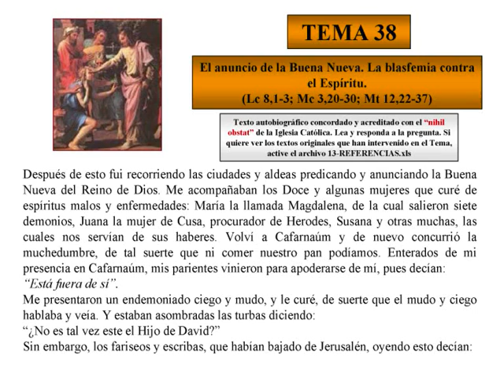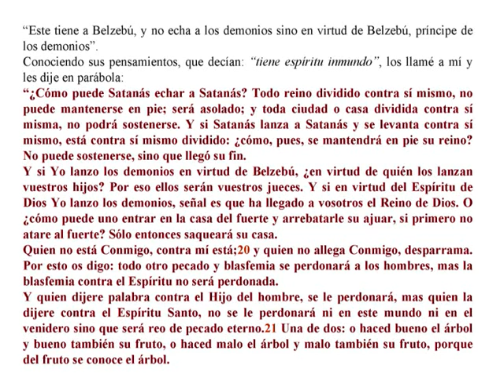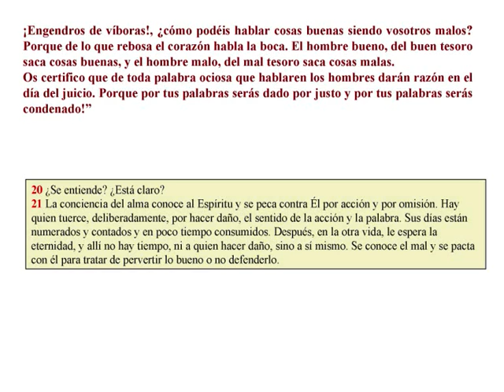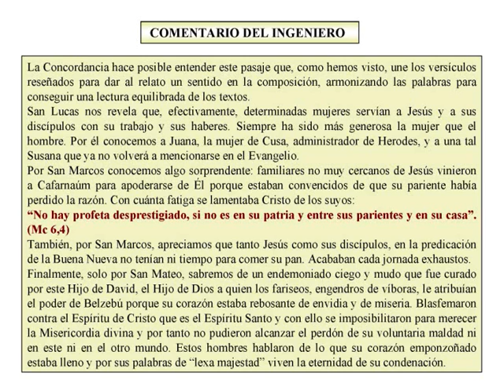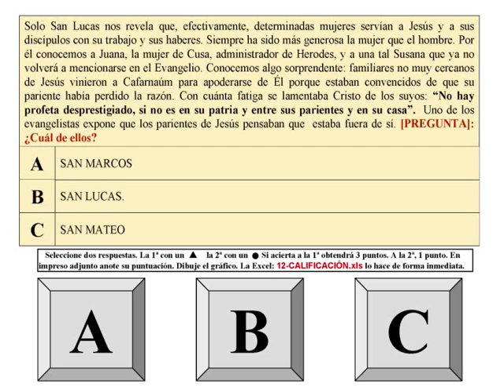TEMA 38- LA BLASFEMIA CONTRA EL ESPÍRITU SANTO-EXAMEN DE LA MISERICORDIA-AUTOBIOGRAFÍA DE CRISTO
▲ACTIVE ESTE VÍDEO Y OIRÁ EN VOZ ALTA EL TEXTO▲